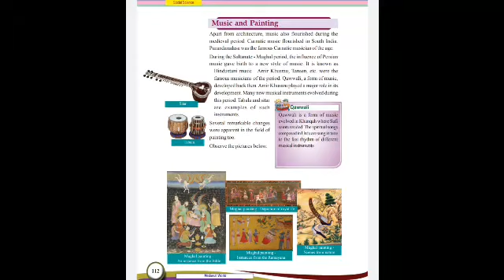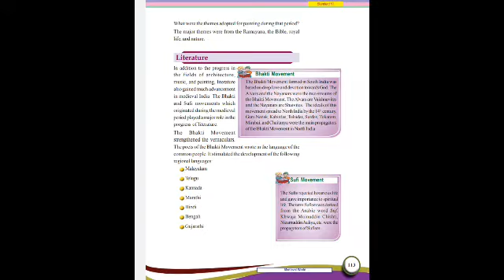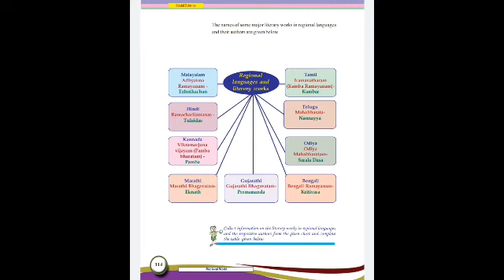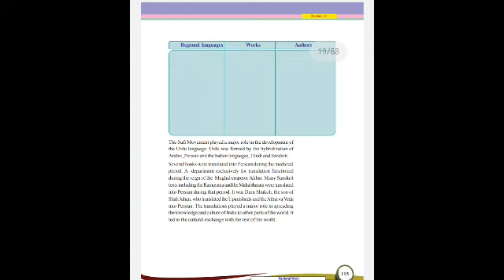Social Science class/ Standard 6/ Unit 7 Medieval India: Art and Literature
This channel is only for the educational purposes.